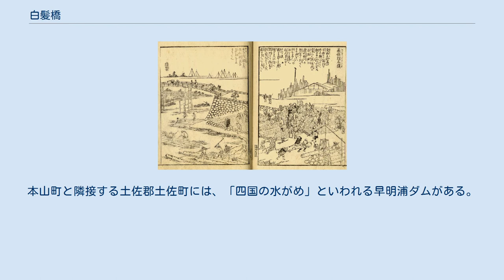白髪橋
白髪橋（しらがばし）は、かつて存在した西長堀川に架かっていた橋。
大阪府大阪市西区新町3丁目にある白髪橋交差点（あみだ池筋と長堀通の交点）にあった。
 『摂津名所図会』「長堀材木浜」の図。
ここに材木市場があったと言われている。
 1622年（元和8年）の長堀川開削から1655年（明暦元年）までの間に架設された。
 下白髪橋とも言った。
1919年（大正8年）4月に大阪市電開通のため架換され、長さ約25間、幅10間の木橋であった。
 橋名の由来は、下記のように土佐藩が白髪山から木材を当地へ運んだ説と、新羅船が当地に着岸し、後世にそれが訛って白髪町・白髪橋となった説がある。
 土佐の白髪山から切り出した木材を得るため、ここに木材市場を設けたことによりこの名がつけられた。
白髪山は高知県長岡郡本山町にある標高1,470メートルの山であり、スギやヒノキの良材を産出する。
白髪山の由来について、郷土史家の細川敏水は「白い光る岩からなっているため白峨の文字を使っていたが後に今も奥白髪に猿田彦神（白髪の老翁）という白峨山霊を祭ったから、白峨を白髪と改めた」とする説を主張している。
本山町と隣接する土佐郡土佐町には、「四国の水がめ」といわれる早明浦ダムがある。